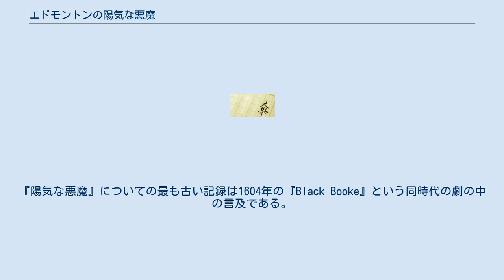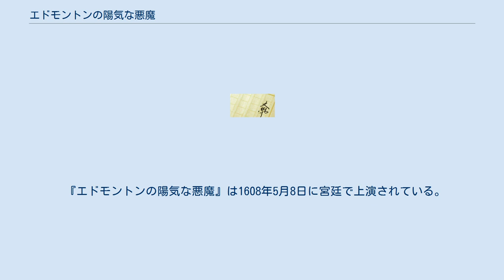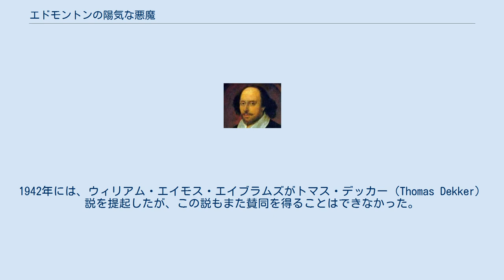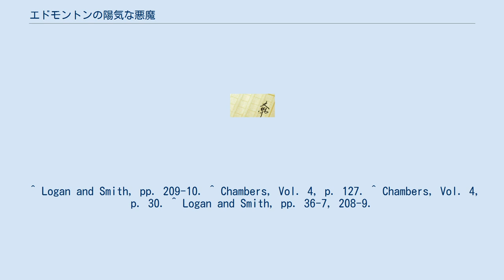エドモントンの陽気な悪魔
『エドモントンの陽気な悪魔』（エドモントンのようきなあくま、The Merry Devil of Edmonton）は、「陽気な幽霊」というあだ名の魔法使いピーター・ファーブルが主人公の、イギリス・ルネサンス演劇の喜劇。
 研究者たちはこの劇の創作年代を早くて1592年としながらも、最も妥当と思われるのは1600年から1604年の間だろうとしている。
『陽気な悪魔』についての最も古い記録は1604年の『Black Booke』という同時代の劇の中の言及である。
この劇が書籍出版業組合の記録に登録されたのは1607年10月22日のことで、翌1608年に書籍商アーサ・ジョンソンによって最初の「四折版」（Q1）が出版された（印刷はヘンリー・バラード）。
17世紀のうちにさらに5冊の四折版が出版されている（Q2 1612年、Q3 1617年、Q4 1626年、Q5 1631年、Q6 1655年）。
四折版はすべて作者不詳である。
 『エドモントンの陽気な悪魔』は1608年5月8日に宮廷で上演されている。
さらに、ジェームズ1世の王女エリザベスとフリードリヒ5世との結婚祝賀中の1612年から1613年にかけてのクリスマス・シーズンに国王一座が宮廷で上演した20の戯曲の1本でもある。
 1653年9月9日、この劇の権利を獲得した出版者ハンフリー・モーズリー（Humphrey Moseley）は、ウィリアム・シェイクスピアの作品として『エドモントンの陽気な悪魔』を再登録した。
モーズリーのシェイクスピア作者説は書籍販売人エドワード・アーチャーの1656年の戯曲リスト（The Old Law参照）、フランシス・カークマン（Francis Kirkman）の1661年の戯曲リストに採用されている。
この劇は『フェア・エム』、『ミュセドーラス』と一緒に、チャールズ2世の蔵書の『Shakespeare. Vol. I』というラベルの巻の中に綴じられていた。
 出版の歴史が示すように、『エドモントンの陽気な幽霊』は観客に人気の劇だった。
ベン・ジョンソンも自作の劇『The Devil is an Ass』の序文でこの劇のことを言及している。
『エドモントンの陽気な悪魔』は国王一座の芝居で、シェイクスピアもその創作に一役買ったかも知れないが、シェイクスピアのスタイルといえる特徴的な形跡はない。
19世紀になって、一部の評論家から、マイケル・ドレイトン（Michael Drayton）やトマス・ヘイウッド（Thomas Heywood）を作者とする説が挙がったが、他の評論家たちの同意は得られなかった。
1942年には、ウィリアム・エイモス・エイブラムズがトマス・デッカー（Thomas Dekker）説を提起したが、この説もまた賛同を得ることはできなかった。
 ^ Logan and Smith, pp. 209-10. ^ Chambers, Vol. 4, p. 127. ^ Chambers, Vol. 4, p. 30. ^ Logan and Smith, pp. 36-7, 208-9.